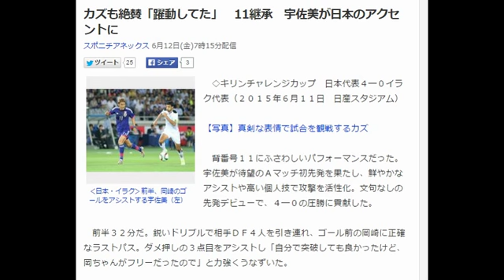カズも絶賛「躍動してた」 11継承 宇佐美が日本のアクセントに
◇キリンチャレンジカップ　日本代表４―０イラク代表（２０１５年６月１１日　日産スタジアム）

【写真】真剣な表情で試合を観戦するカズ

　背番号１１にふさわしいパフォーマンスだった。宇佐美が待望のＡマッチ初先発を果たし、鮮やかなアシストや高い個人技で攻撃を活性化。文句なしの先発デビューで、４―０の圧勝に貢献した。

　前半３２分だ。鋭いドリブルで相手ＤＦ４人を引き連れ、ゴール前の岡崎に正確なラストパス。ダメ押しの３点目をアシストし「自分で突破しても良かったけど、岡ちゃんがフリーだったので」と力強くうなずいた。

　前半９分には、自ら獲得したＣＫが槙野の２点目につながった。同７分と１３分には強烈なミドルで相手ＧＫを脅かすなど多彩なプレーで攻撃をけん引した。「話さなくても２人で崩せる」と、トップ下の香川とも好連係。後半２１分に交代するまでハリルホジッチ監督が求めた「アグレッシブな姿勢」を示し続けた。

　スタンドでは「代表の背番号１１」を象徴する存在であるＪ２横浜ＦＣのＦＷ三浦が観戦。背番号を受け継いだ後輩を「躍動してたね。良かった」と絶賛した。“レジェンド級”のプレーで応えた宇佐美は「まだまだ全然でしょ。凄さの質が違いますから」と謙虚に振り返ったものの、新エース襲名の予感が漂った。

　ハリルホジッチ監督の先発抜てきに期するものもあった。５月の代表候補合宿では、指揮官からボールを受ける際の足の角度などプレー面からプライベートまで個人指導を受けた。「ピッチ上だけじゃなく、私生活の面でも要求に応えられるようにやっていきたい」。その際に手渡された練習メニューに取り組んで体脂肪率を改善し長いと指摘された前髪は切った。

　できることを全てやってつかんだ待望の切符に燃えた。「ＣＬで聞いたアンセム（大会テーマ曲）よりも、きょうの国歌の方が感慨深かった」。１２年の欧州チャンピオンズリーグで、ドイツの強豪バイエルンＭの一員として決勝でベンチ入りしたという日本人初の快挙より、日の丸への思いが勝った。代表から漏れ続けた昨年「まだ国を背負うレベルにない」と語っていた。悔しさを力に変えたストライカーは１年後、堂々と国を背負う存在に成長した。　引用：Yahooニュース